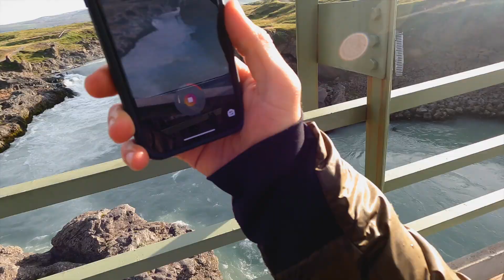Heading to the North // Iceland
Lots of driving between many more amazing locations and really showing Iceland’s diverse and varied beauty.

We wake up deep in the Icelandic interior and head to Kerlingarfjoll for a hike around the geothermal mounds of rhyolite. After stopping off at a waterfall, we made our way to the North of Iceland, coking dinner at Godafoss before making our way to another impressive waterfall that’s lined with basalt columns. The next day we got a drone flight in over some glacial rivers, and then getting dwarfed by the massive Dettifoss - one of the biggest in Europe. Finally we arrive in Husavik and after packing our bags on the roadside we board an old Schooner and set sail for the Arctic Circle.

Iceland 2021

This trip will likely go down as the best I ever do. So many experiences, moments and memories helped to make this much more than the bucket list trip it was supposed to be. After a year of lockdown, reduced travel and many postponed/cancelled plans, we decided to just go to Iceland and give ourselves an experience to remember.

Work with Jack:

Jack Anstey is a freelance photographer based in the UK, and is usually living and working remotely in his van. Specialising in outdoor and adventure photography, most of Jack's work takes place in more remote and wild areas of the landscape, working for outdoor brands and spanning across a range of photographic genres: product, clothing, tourism, accommodation and automotive.

Contents of this video:

0:00 - Intro
0:48 - Waking up at Kerlingarfjoll
1:23 - Kerlingarfjoll
2:33 - Back on the road
3:11 - Roadside waterfall
4:16 - Heading North
5:20 - Godafoss
7:15 - More driving
7:30 - Aldeyjarfoss
9:21 - The next morning
11:15 - Glacial rivers
11:40 - Dettifoss
14:04 - Roadside packing in Husavik
15:07 - All aboard Opal the Schooner
15:47 - Setting sail
16:04 - Photos
16:42 - Next time